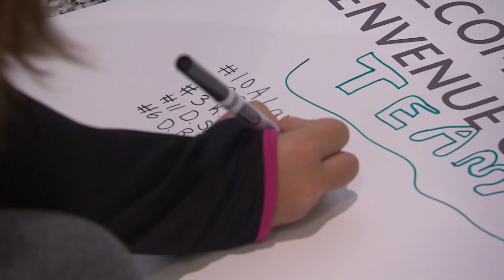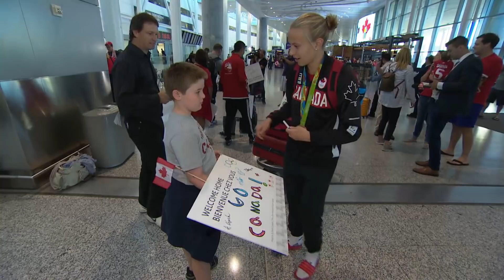Olympic athletes return to Canada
Canada's Olympians were met by media and fans when they stepped into the arrivals hall at Toronto's Pearson airport, after a long flight from Rio.